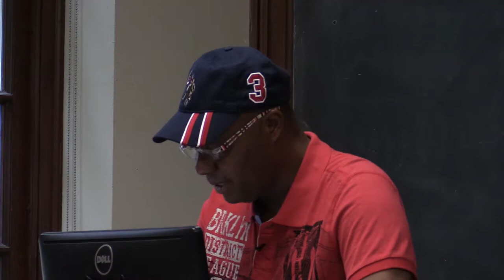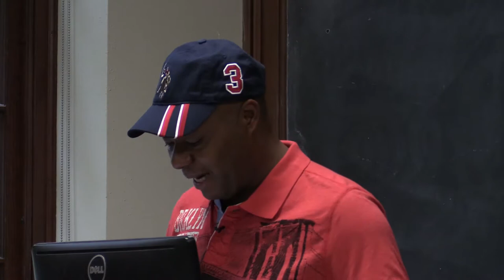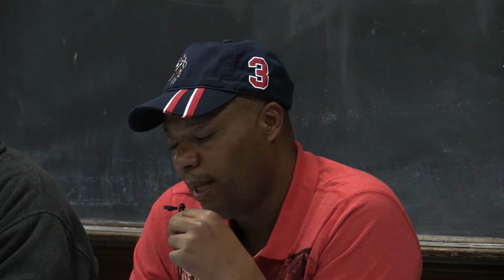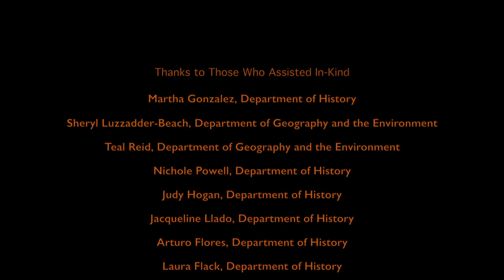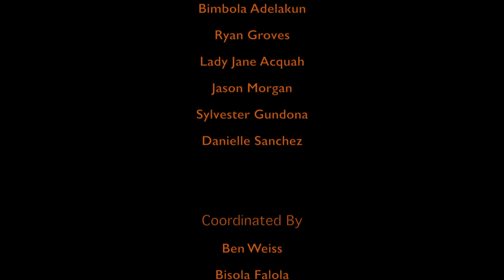Educational Frontiers in Humanities and the Arts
Chair: Ramon A. Fonkoué, Humanities Department, Michigan Technological University

1:55
Repositioning Nigerian Musicology in the 21st Century: Development, Existing Social Realities and the Imagined Future
        Babatunji Oluseyi Dada, University of Ibadan

13:32
From Lecture Hall to Practice: Sustainable Development in the Training of Acting in Nigerian Tertiary Institutions: Olabisi Onabanjo University and Pencils Film Institute as Cases of Study
        Fadirepo Adejoke Adetoun, Olabisi Onabanjo University

27:00
Perspective in Education Development
            Taiwo Fawehinmi, Adeyemi College of Education

39:40
Digital History and Global Africa: Using “Big Data” and “Historical GIS” to Inform Development and Create New Curricula
        Henry B. Lovejoy, University of British Columbia

51:10
Human Rights and Africa’s Underdevelopment: Contextualizing the Trajectory of a Continent in Captivity
           Dr Okokhere Omoh Felix
           Professor C.A. Agbebaku

57:30
Q&A

2015 UT Africa Conference (UTAC)